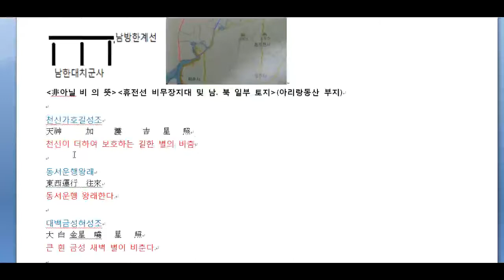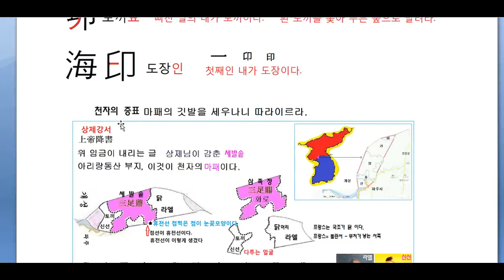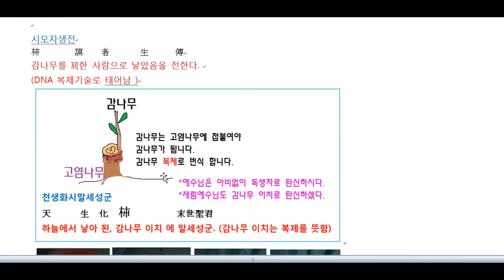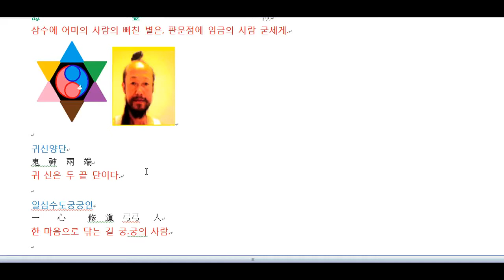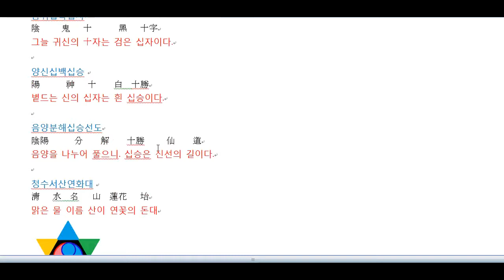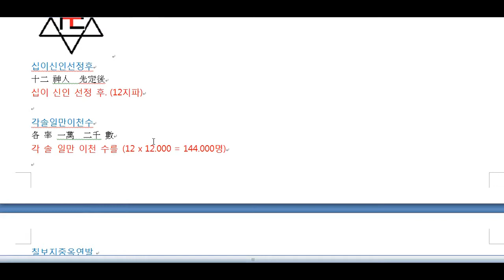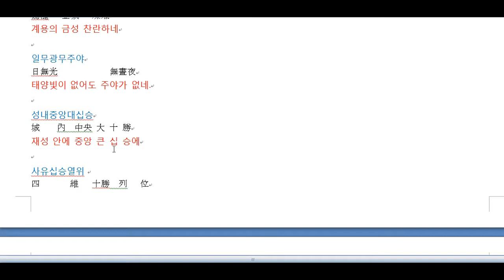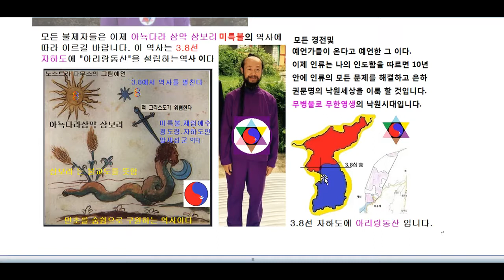남사고예언서- 도부신인